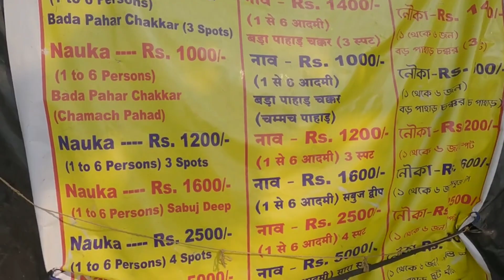youtube video #-wxV72ywLfw